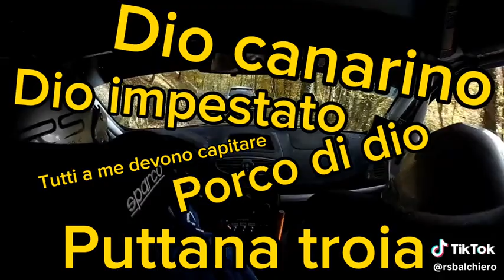camera car veneto